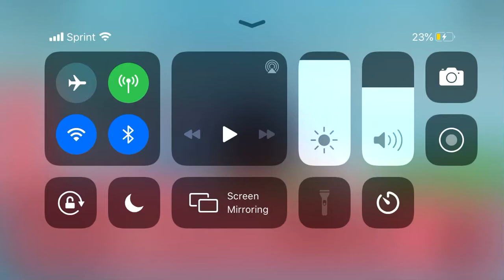Piggy glitch builder mode